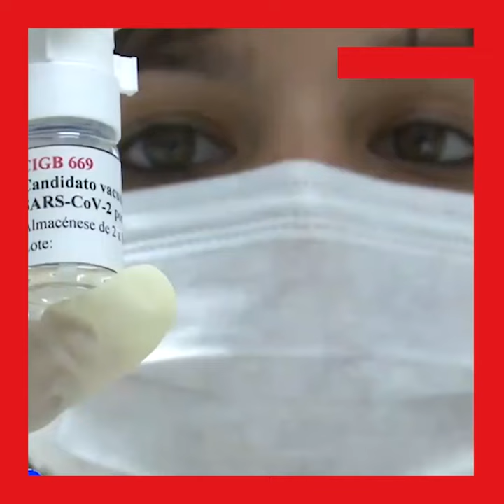Directas | Noticias del 2 de febrero en Cuba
Entérate de algunas de las principales noticias de este 2 de febrero en nuestra sección Directas 📱⏱️

💉 Evalúa CIGB resultados del candidato vacunal Mambisa
😷 Inversiones en Centro de Neurociencias para la fabricación de hisopos para pruebas de PCR.
👉 Reportero de ADN Cuba reconoce cuánto le pagaron por la protesta frente al Ministerio de Cultura.